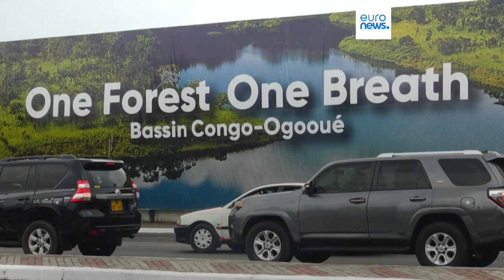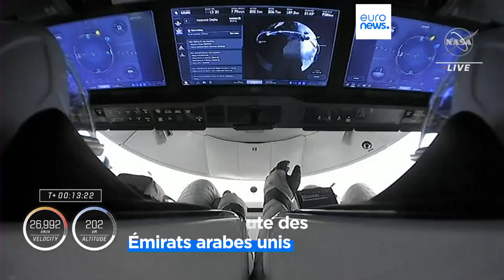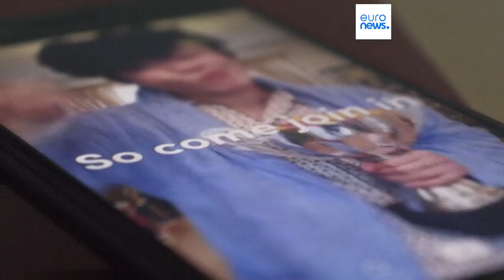Sécheresse : l'Europe a besoin d'un plan d'urgence sur l'eau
L’info du jour | 2 mars - Soir